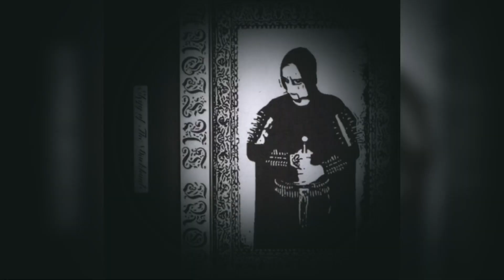Ancient Iron - Crystalline Fortress in The Sky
Medieval Dungeon Synth from Washington, USA.
Track taken from “Elegy of The Darklands"  (2022).